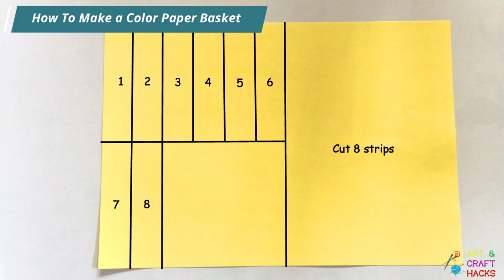How To Make a Color Paper Basket | By Art & Craft Hacks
Here is a beautiful color paper basket for you. !

Learn how to make those and try it by yourself! Please share your experiences and ideas in the comment section!

Happy Art & Craft Hacks For All. !